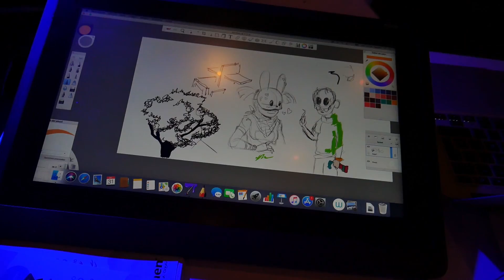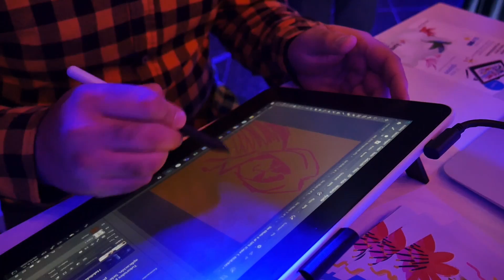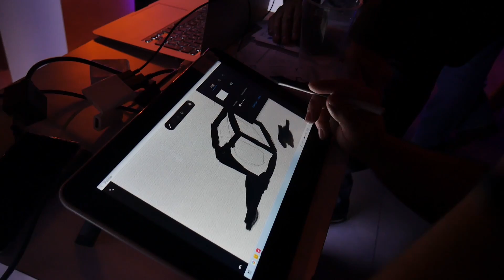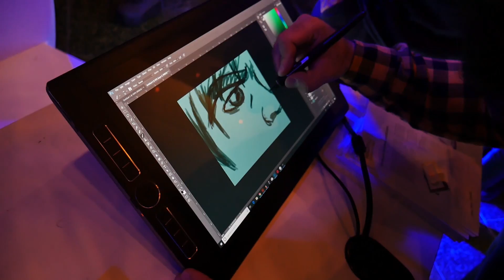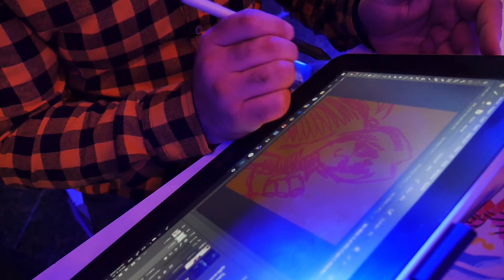WACOM ONE la Tableta para ILUSTRACIÓN digital con MONITOR que no cuesta un Riñón - Droga Digital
¿Quieres licencias BARATAS de juegos y Software?
No busques mas!!
Con tenemos la siguiente oportunidad